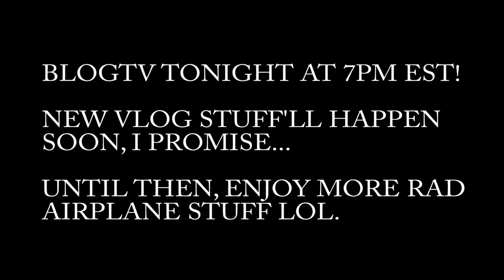TRAVLOG (old stuff: 1.17.12 - 1.18.12)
BLOGTV TONIGHT AT 7PM EST.  COME TALK TO ME ABOUT STUFF AND WHATEVER.